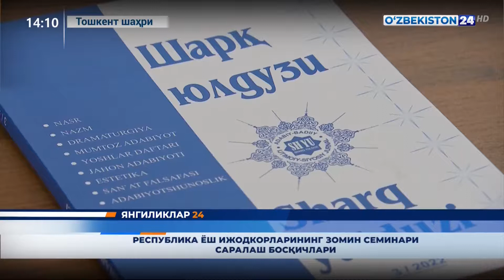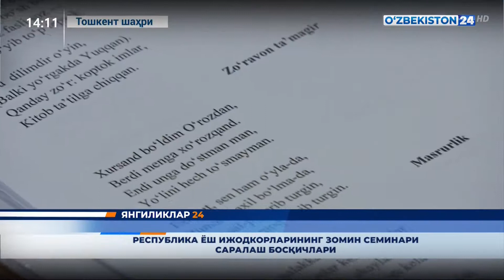Янгиликлар 24 | Республика ёш ижодкорларининг Зомин семинари саралаш босқичлари